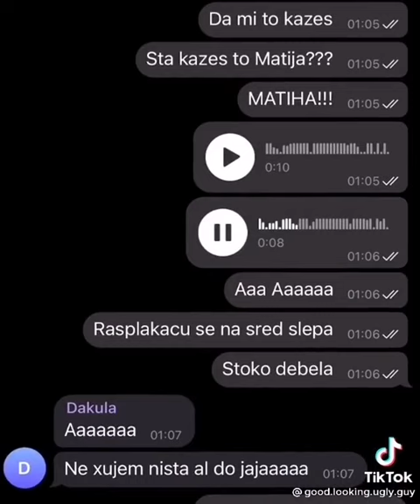Matija jesi zaprosio ribu???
matija matija matija